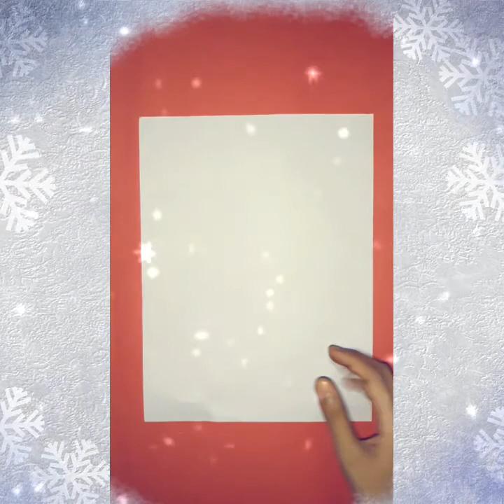How to make a letter card and a love. Bd 5 minute craft. Arshadul hoque ILHAM.